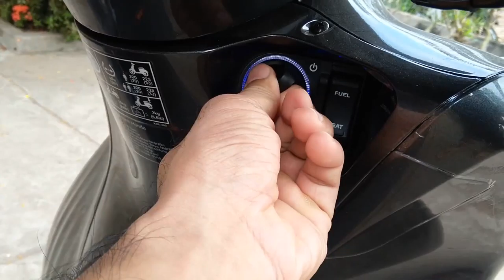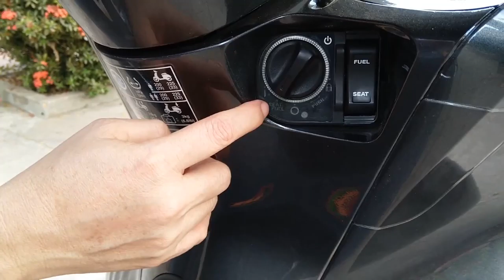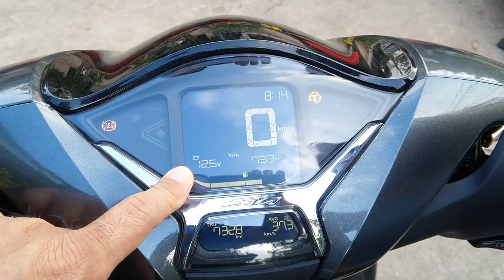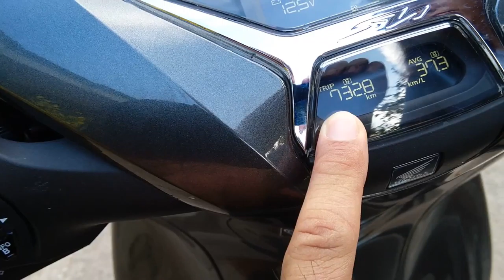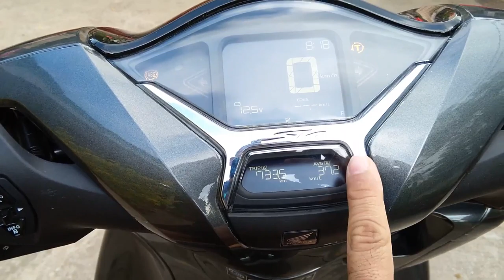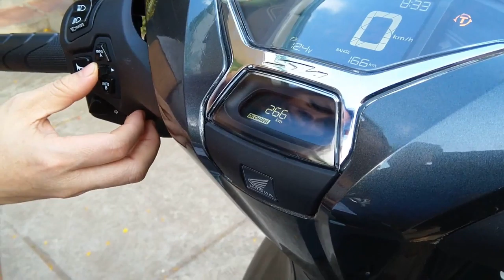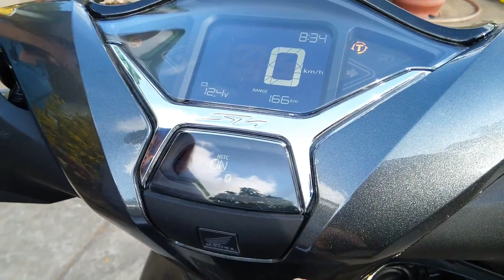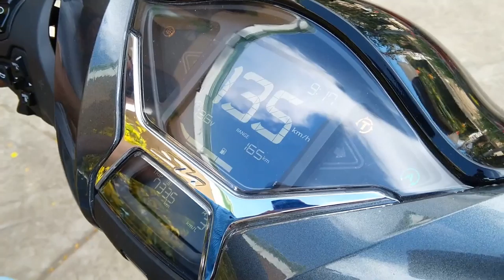Honda SH 150i ABS 2020: Chị Đẹp Tìm Hiểu Lăn Bánh SH Đầu Xuân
Tham Khảo Thêm:
Tham Khảo Thêm: